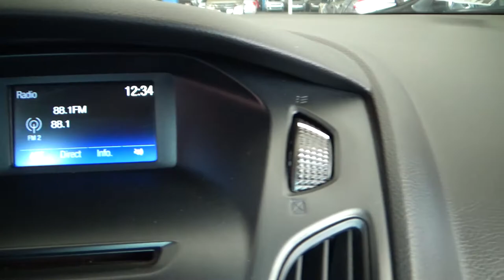Ford / Focus / 2015 - 5368